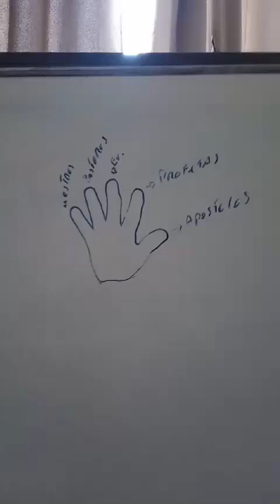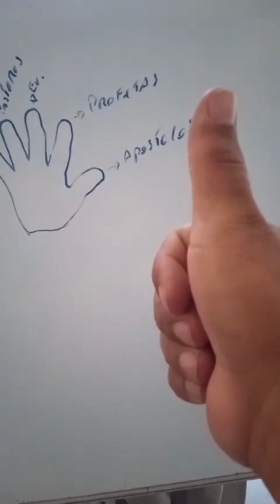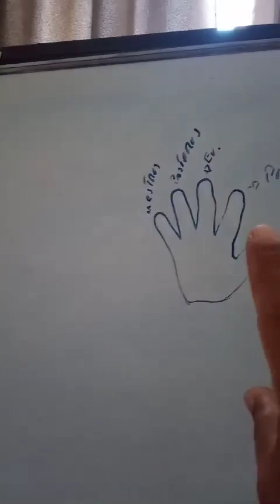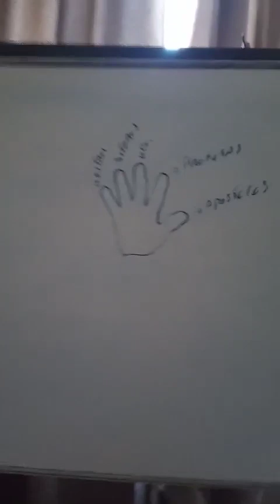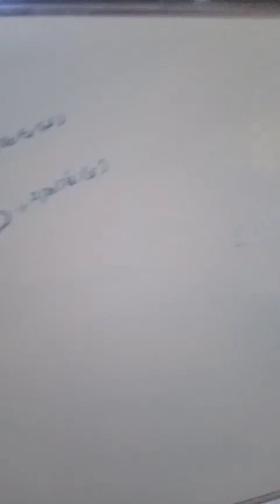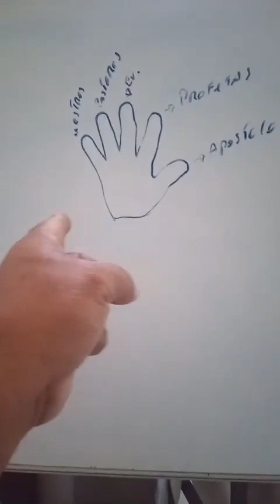preste muita atenção